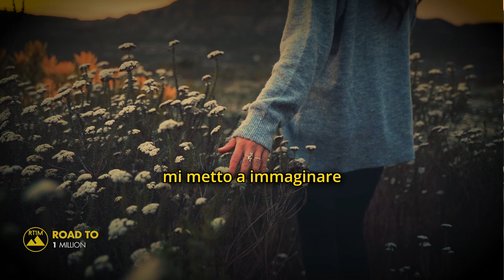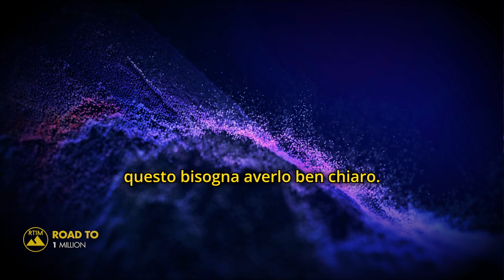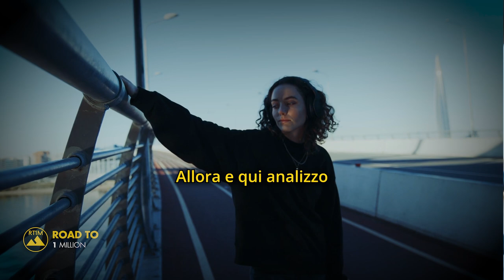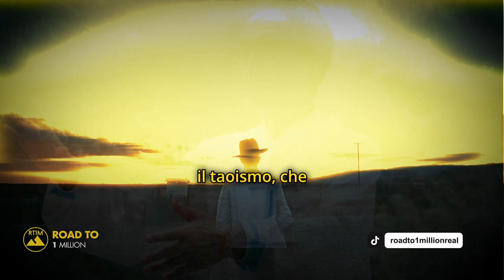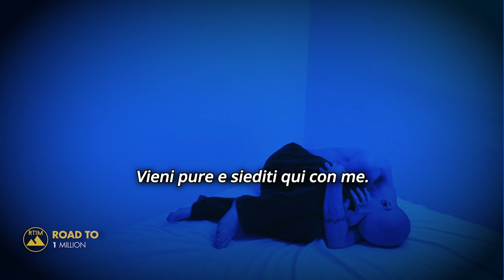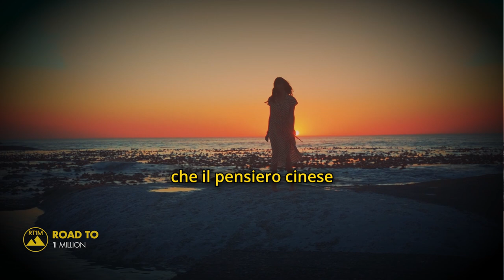Con questo discorso capirai come AFFRONTARE i PROBLEMI! Raffaele Morelli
Raffaele Morelli è un rinomato professionista nel campo della psichiatria e della psicoterapia in Italia. Ha scritto molti libri di successo riguardanti la psicologia e le dinamiche delle relazioni amorose. Grazie alla sua grande esperienza e alla sua abilità nel comunicare argomenti scientifici in modo semplice e accessibile, ha dato preziosi suggerimenti su come migliorare l'equilibrio emotivo e le relazioni tra le persone. Oltre alla sua attività di scrittore, è anche noto per la conduzione di programmi televisivi incentrati sulle questioni psicologiche, che hanno ottenuto un vasto pubblico.

►Chi è Roadto1million?

Benvenuti! Questo è Roadto1miliion e il mio canale YouTube è il posto per trovare la giusta motivazione e ispirazione che ti aiuteranno a raggiungere i tuoi obiettivi personali e di crescita. Condivido video motivazionali e discorsi di grandi personaggi, insieme a contenuti che non mancheranno di interessarti. Lasciaci un "pollice in su" per supportare il mio canale e condividi i miei video con chiunque possa trarne beneficio. Grazie per il tuo supporto, alla prossima!

1) Questo video non ha alcun impatto negativo sulle opere originali (sarebbe anzi positivo per loro)
2) Questo video è anche a scopo didattico.
3) Non è di natura trasformativa ne alterare il contenuto in alcun modo(se non positivo).
4) Ho usato solo frammenti di video per far capire dove necessario , usiamo il meno possibile clip del proprietario .